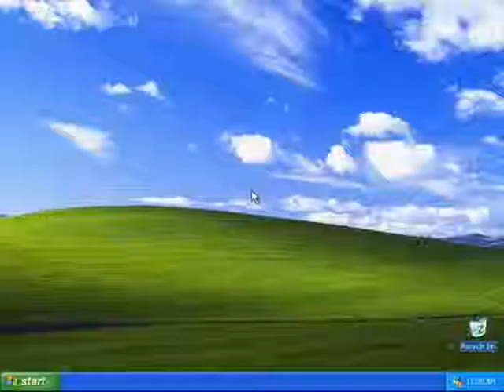Critical Errors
Somethings Wrong With Hees Computer lets check it out!